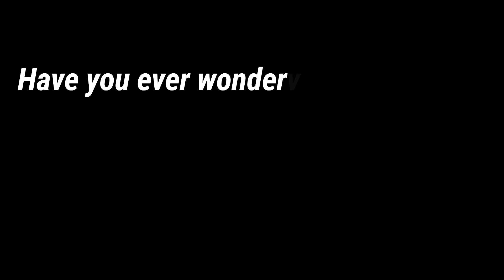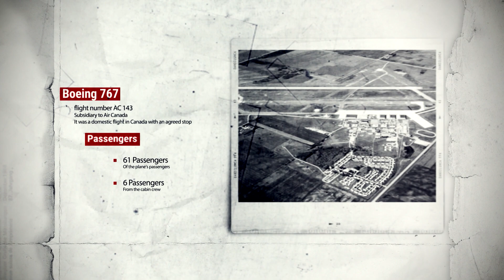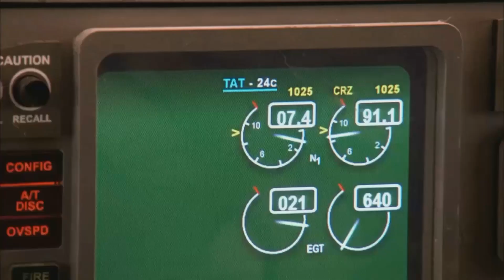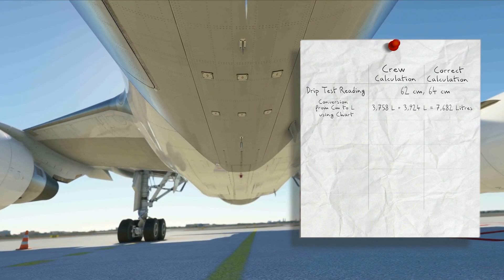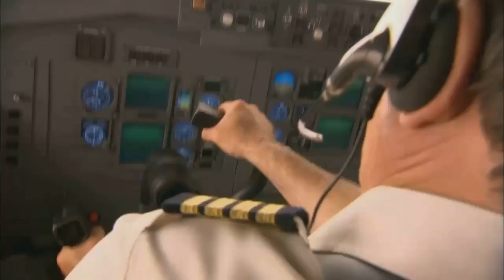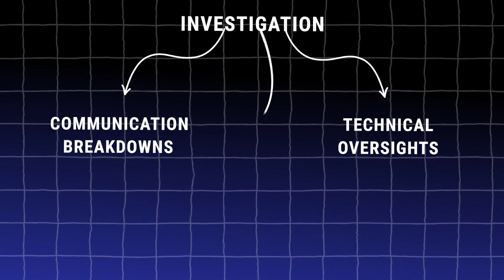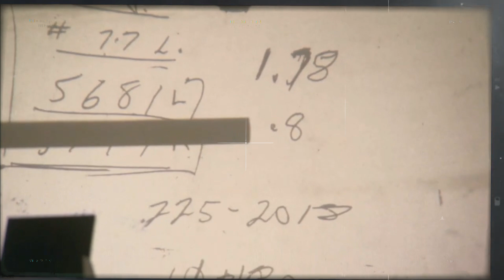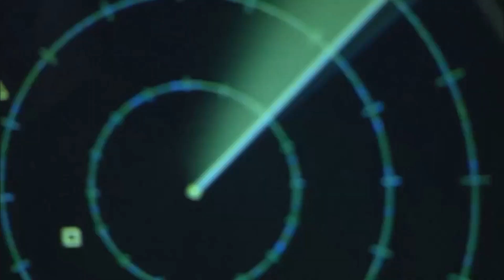One Chance at 41,000 Feet: Out of Fuel, Out of Options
Out of Fuel, Out of Time: This is the Incredible Story of the Gimli Glider.

Dive into the breathtaking tale of the Gimli Glider, an Air Canada Boeing 767 that turned into a legendary glider after running out of fuel at 41,000 feet. This video unravels the extraordinary story of Flight AC 143, from its departure in Montreal to its miraculous landing on an abandoned runway in Gimli, Manitoba. Discover how Captain Robert Pearson and First Officer Maurice Quintal, with their incredible skill and quick thinking, saved 61 passengers and 6 crew members from what could have been a catastrophic end.

Learn about the crucial moments that defined this flight: from the fuel miscalculation due to a metric conversion error to the silent glide toward safety. We'll take you through the investigation findings, the aftermath, and the lasting lessons learned from this unprecedented event in aviation history.

Whether you're an aviation enthusiast, a history buff, or just love a good survival story, the Gimli Glider's journey from a routine flight to an emergency landing without fuel is sure to captivate. This video is a tribute to the crew's expertise, the importance of clear communication, and the advancements in flight safety that followed.

Key Details
Gimli Glider, Air Canada Flight 143, emergency landing, Boeing 767, Captain Robert Pearson, Maurice Quintal, fuel miscalculation, metric conversion, aviation safety, pilot training